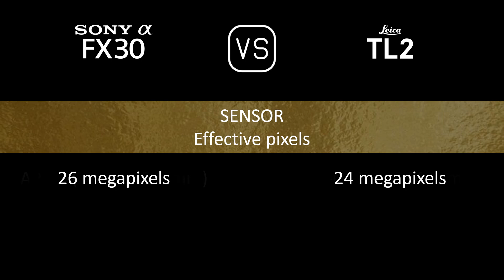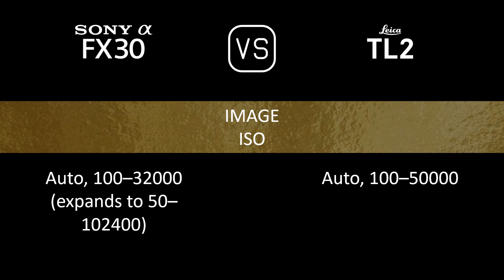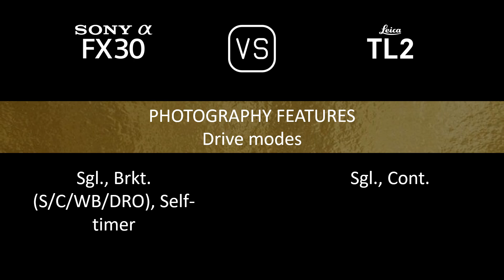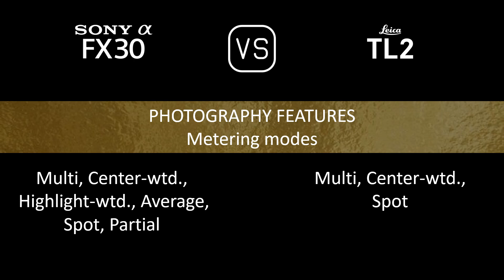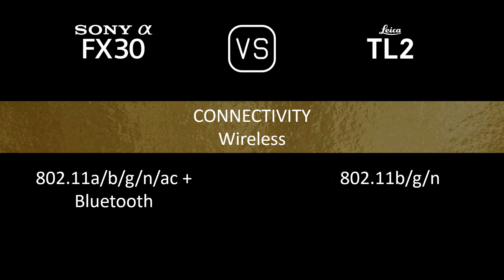Sony FX30 vs. Leica TL2: A Comparison of Specifications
This video overviews the Sony FX30 and the Leica TL2 in a parallel comparison of specifications.

00:24 LAUNCH
00:32 BODY
00:41 SENSOR
01:05 IMAGE
01:21 OPTICS & FOCUS
01:50 SCREEN
02:10 VIEWFINDER
02:14 PHOTOGRAPHY FEATURES
03:15 VIDEOGRAPHY FEATURES
03:31 STORAGE
03:35 CONNECTIVITY
04:04 PHYSICAL
04:24 MISC